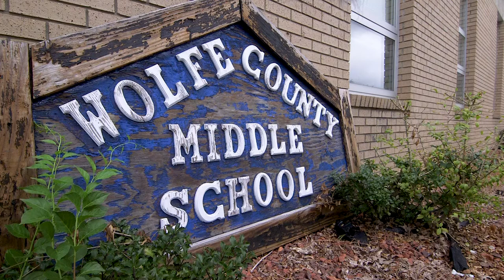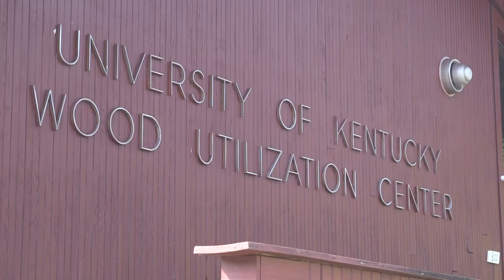UK Cooperative Extension Summer Internship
The 2022 University of Kentucky Cooperative Extension Internship application is now open through October 31, 2021. This paid summer position is an excellent way to get career-ready and serve Kentucky communities. Learn more about the program through Wyatt and Susan's experiences this summer. Apply now